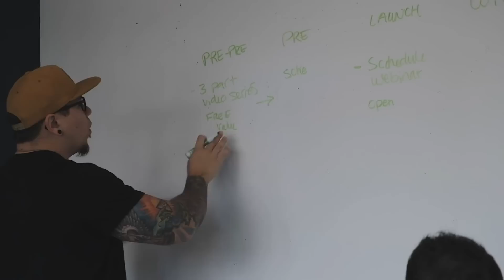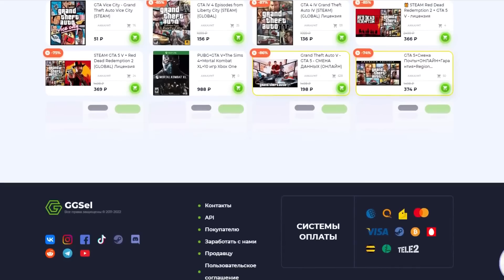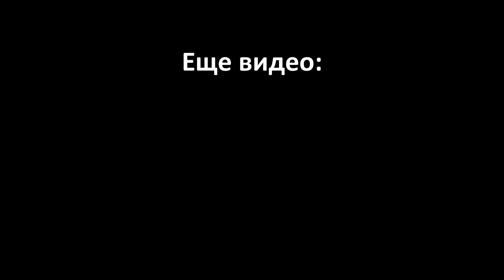20 Фактов про GTA 6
Про детали GTA6...